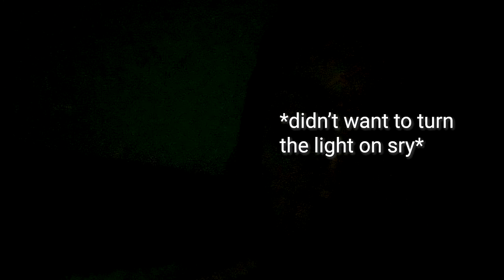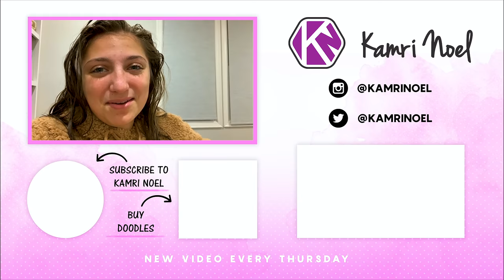I Had a Baby? *PLEASE help it stop crying*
Today’s video is definitely an interesting one… 😂You’re going to see me attempting to be a mom for the weekend… don’t worry, it’s a fake automated baby like for one of those school projects, lol but trust me, it still cries A LOT! 😅 What is your babysitting nightmare story?

I actually filmed this video a few months ago, in the summer, which is why you’ll see appearances from the dogs that we were fostering at the time! I definitely miss those pups, but honestly trying to take care of them WHILE taking care of this baby was super hard, I have no idea how moms do so much!

I also filmed this video when I was in the middle of redecorating my bedroom, so I literally chose one of the most busy weekends that I could have to take care of this baby! I took her to the movies with me, and even out grocery shopping with my mom lol.

I mainly just wanted to take on this challenge to gain a further appreciation for moms and all that they do! Moms are seriously superheros, I have no idea how they do it. I’m learned a lot about not thinking of myself all the time, what it’s like to have someone depend on you for everything, and I think that everyone should try it at some point!

Shoutout to all the moms out there, you’re truly spectacular!

💕-Kamri

About Kamri Noel:
Kamri Noel McKnight is the 16-yr old daughter of Mindy of CuteGirlsHairstyles, and younger sister to twins BrooklynAndBailey.  Kamri has a wonderful eye for photography, is an avid artist, and has taught herself to play the ukulele, guitar, piano, and more! Watch each week as she takes you inside her life as a teenager, shows you how to take creative photos, participates in fun challenges, and more!